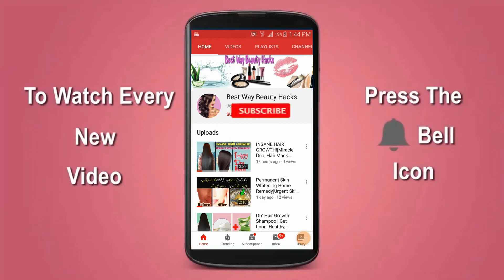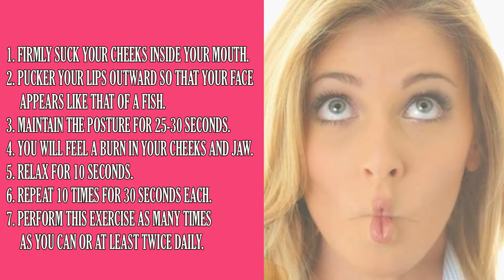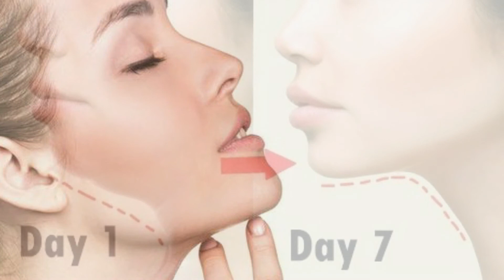3 Easy Face Exercises for Double Chin Removal and Wrinkles in Urdu/Hindi (Results in 7 days!)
This video is about 3 Easy Face Exercises for Double Chin Removal and Wrinkles in Urdu/Hindi and see visible Results in 7 days. Hope, you guys will enjoy this video.

Hello Dear friends, Assalam-o-Alaikum, Welcome to Best Way Beauty Hacks. This channel provides reliable stuff on latest health tips, beauty tips, tricks and timely hacks.

About: Best Way Beauty Hacks is a YouTube Channel, where you will find health and beauty tips videos in Urdu / Hindi.